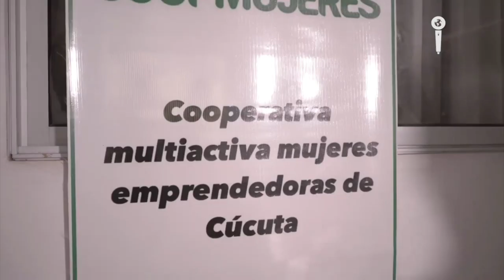De vendedora informal a crear su propia cooperativa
VÍA: IMPACTO MUNDO / 14:05